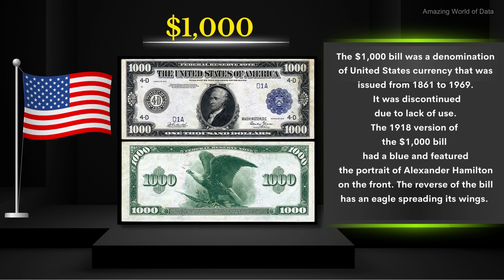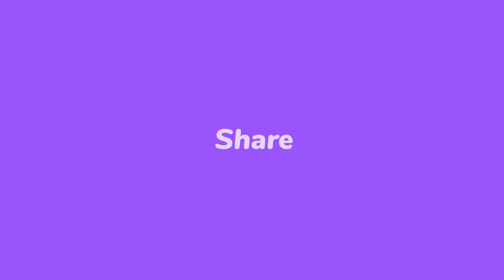The Top 5 Rarest Discontinued U.S. Dollar Bills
The top 5  rarest U.S dollar bills that are discontinued.